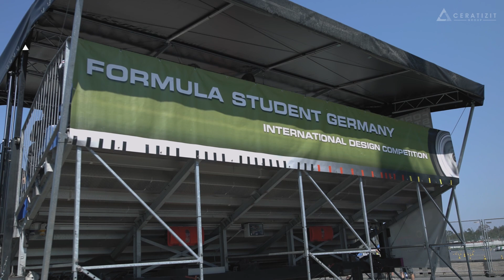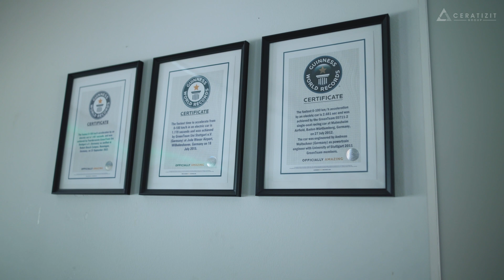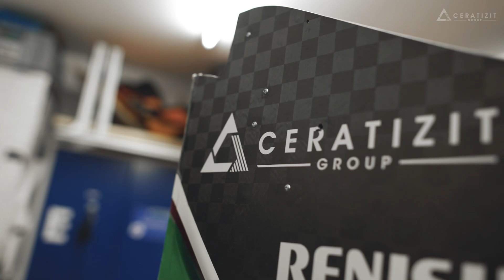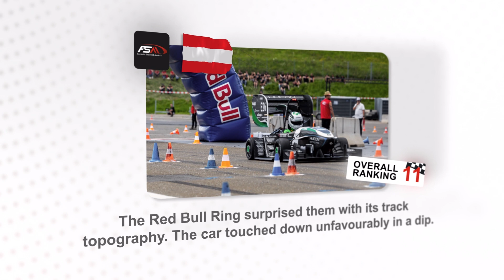A Race/Raise of Professionals | Formula Student: GreenTeam x CERATIZIT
Chapter 3 of 3 of this year's video series with the GreenTeam of the University of Stuttgart.

The time has come! After all the hardships of development and preparation, it's finally heading to the racetracks. The car worked very well until an unexpected incident occurred...